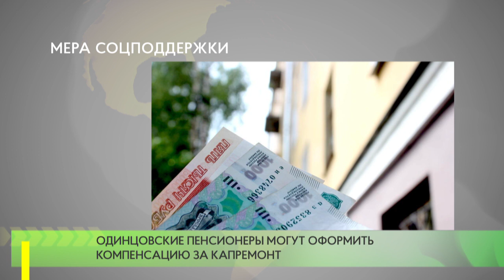Мера соцподдержки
По информации пресс-службы Министерства социального развития Московской области, в течение первого полугодия 2020 года компенсацию за капитальный ремонт оформили уже более 66 тысяч пенсионеров.